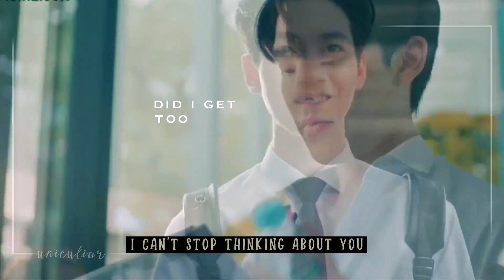Mark ✘ Kit ► Unconditionally [BL] | FMV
»For more bl music video. Better to watched in 780p and please don’t re-upload in any site.

»Why I choice this song for them? Because their love is unconditionally, despite the conflicts or problems that they are encounter, in the end of the day their heart's will be connected. I just want to address that is edit are a whole mess because, I edit the whole episode’s and I don’t even know if it a good video but anyways hope you can like it.

»Song: Unconditionally - Katty Perry
»Series:  Gen Y The Series
»Editing software: sony vegas pro 17
»Coloring: coldties